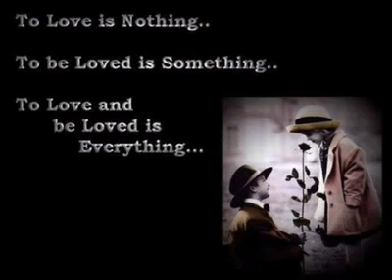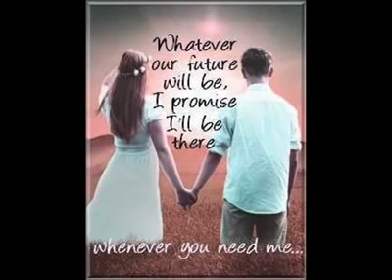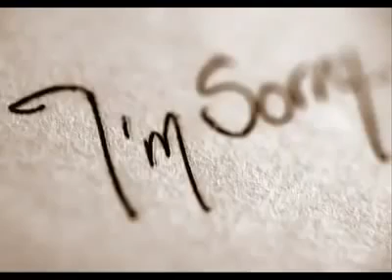Mujhe Kiya HoGaya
singer: Yaqub Yafs

song: Mujhe Kiya HoGaya

channel:(:Yafs Music:)(:Main_Hamood:)